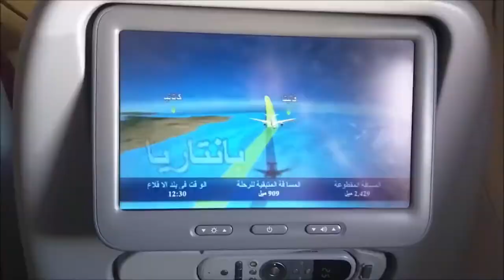Vueling A320: Barcelona to A Coruña with GO AROUND! [FullHD]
Flight: VY1292 LEBL-LECO
Aircraft: Airbus A320-214
Reg: EC-HHA
Seat: 9F